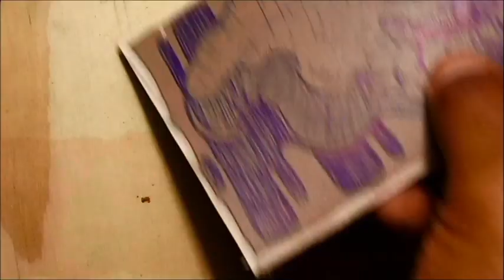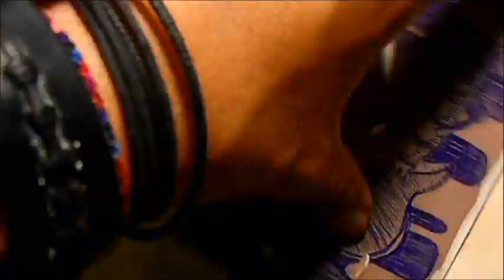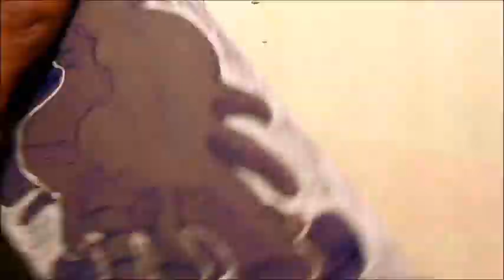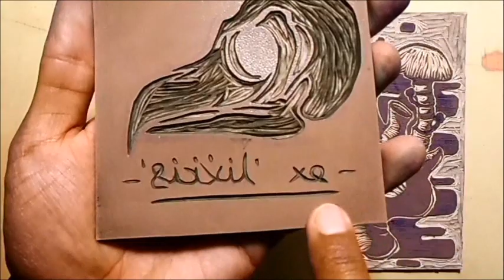Taller de Linograbado 02x05 - Trabajando el Linóleo para Grabado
En este vídeo te comparto el proceso y algunos consejos para trabajar nuestra placa de linóleo para el linograbado. El uso de las gubias y el como puedes usarlas para crear una placa de lino genial.